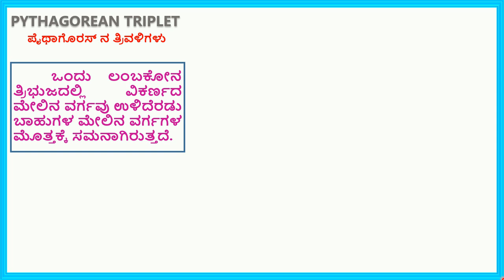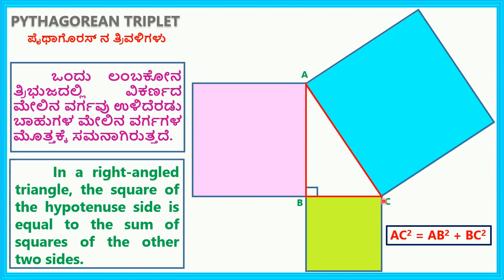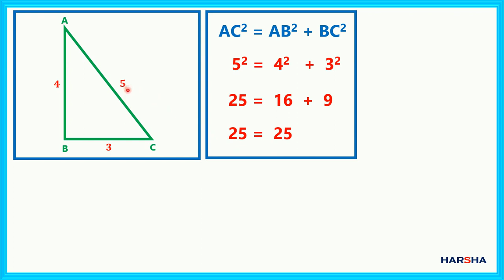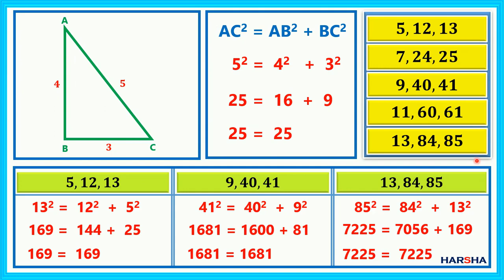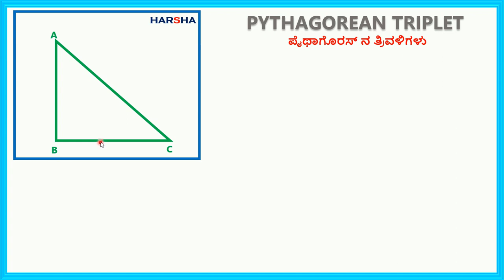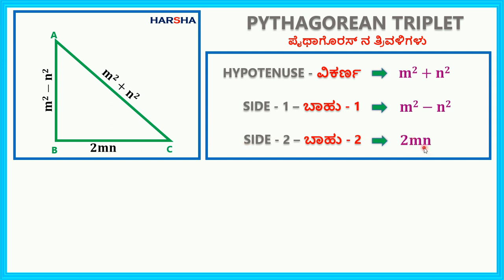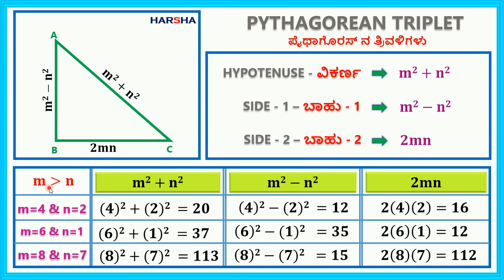PYTHAGOREAN TRIPLET in kannada / ಪೈಥಾಗೊರಿಯನ್ ತ್ರಿವಳಿ/ ಪೈಥಾಗೊರಸ್ ನ ತ್ರಿವಳಿ